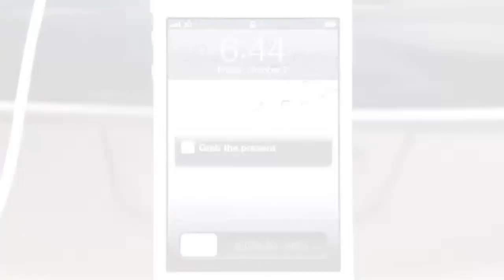iPad Pro - Blooper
Siri has a hidden ability as demonstrated in the video !!!